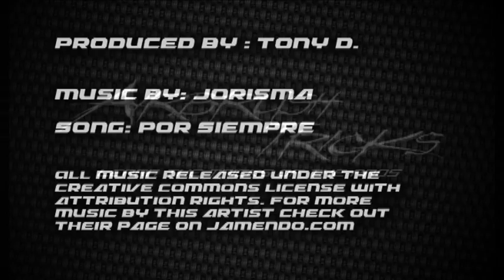Intro to the "How to Draw" series by Tony D.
This is an introduction to the new how to draw series by Tony D. The music is by Jorisma.

For more music by this artist check them out TD